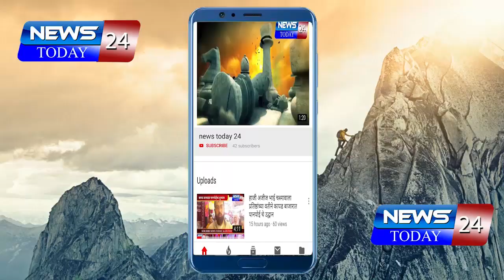देलवडी गाव लाँक डाऊन,गावातील सर्व व्यवहार बंद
corona virus